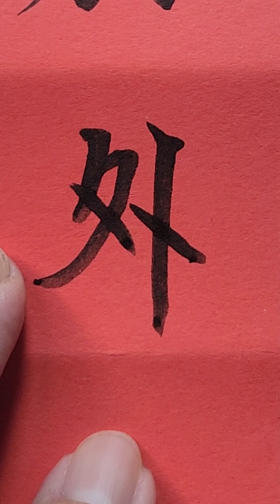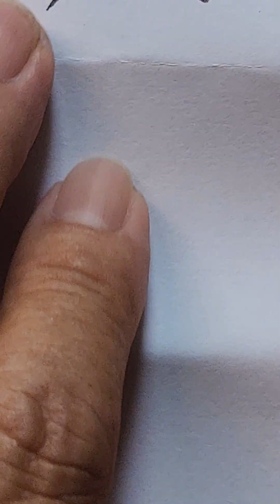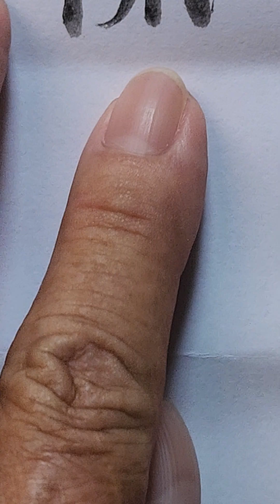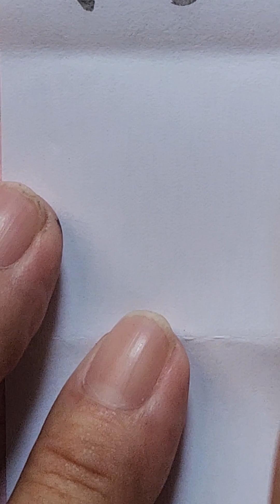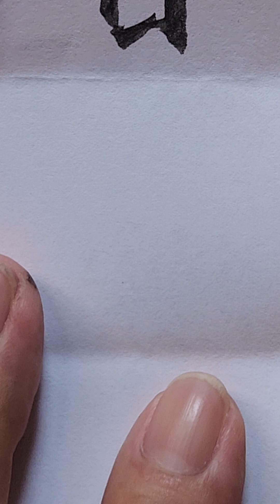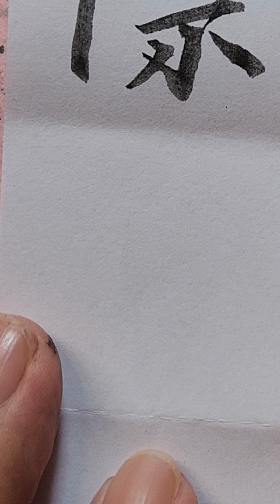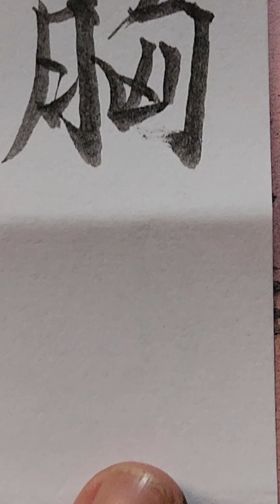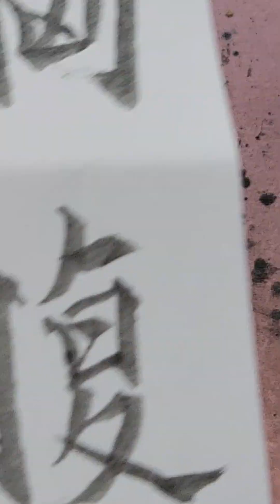@ Khí Vị vệ vệ ư ngoại p1 / Khí / Hướng dẫn viết chử Nho trong Đông y